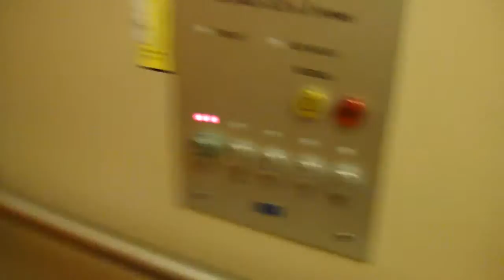Old KONE Traction Elevator @ Paviljongvägen 12, Nacka, Sweden!